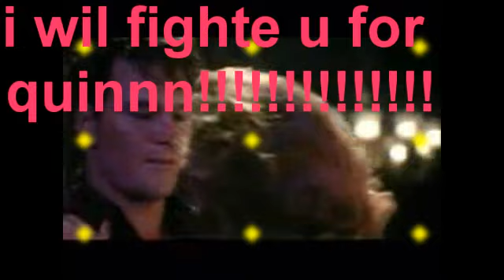Epic Fail Contest Entry: The Epik Luv Storey of Quinnn&Sawer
This was done for the Epic Fail Contest, where essentially the goal is to make an epically awful video while still telling a story.

I had so much fun making this!

Clips from HG and Josh Holloway fan site.